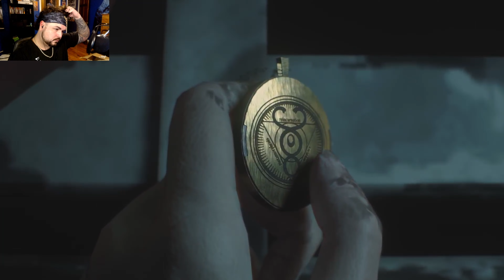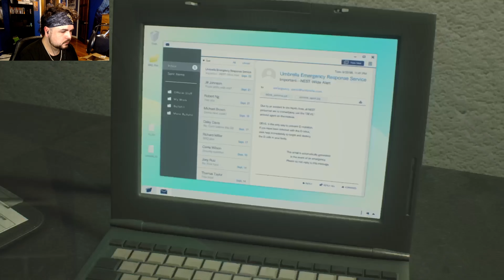Resident Evil 2 PART 26